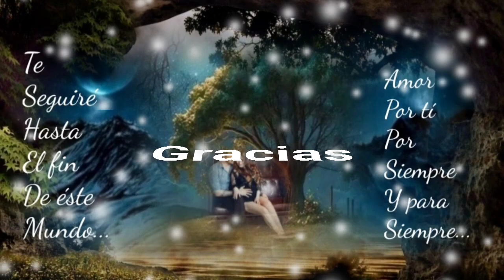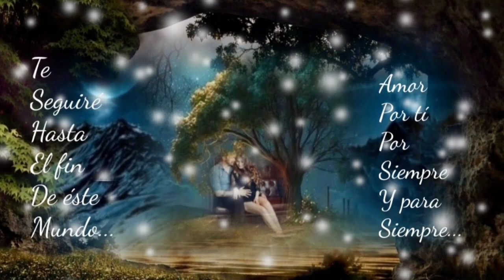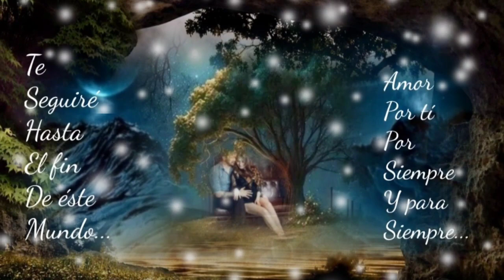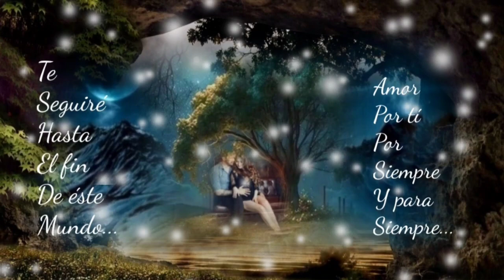DESPIERTO Y TE RECUERDO AL AMANECER ME HACES FALTA TÚ - MARCO ANTONIO SOLÍS (serge djbcmx)